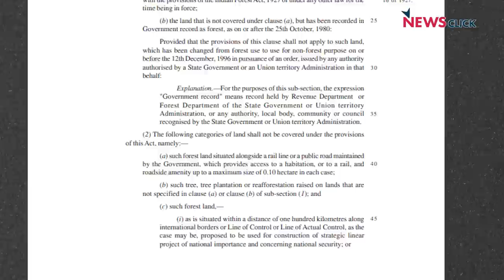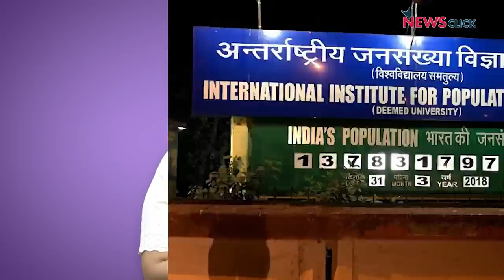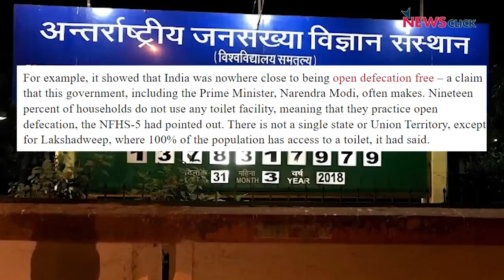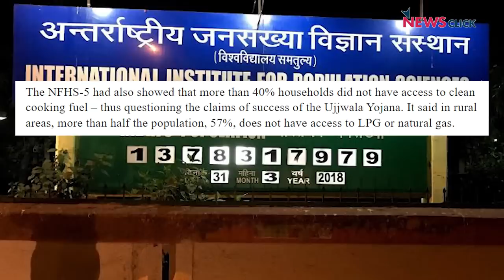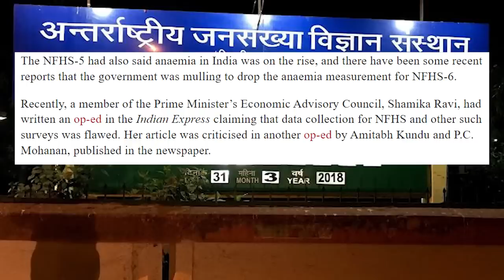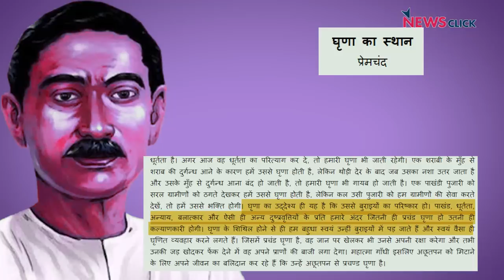विपक्षी गणबंधन I.N.D.I.A के मणिपुर दौरे से बढ़ा दबाव, सुप्रीम कोर्ट पहुंची मणिपुरी औरतें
खोज ख़बर कार्यक्रम में पत्रकार भाषा सिंह ने मणिपुर गए I.N.D.I.A के सांसदों से मोदी सरकार पर बढ़े दबाव व सुप्रीम कोर्ट पहुंची मणिपुर यौन हिंसा की शिकार महिलाओं पर चर्चा की। साथ ही बताया कि आख़िर क्यों मोदी सरकार ने नेशनल फैमिली हेल्थ सर्वे करने वाले संस्थान International Institute for population sciences के निदेशक K S James को निलंबित किया।